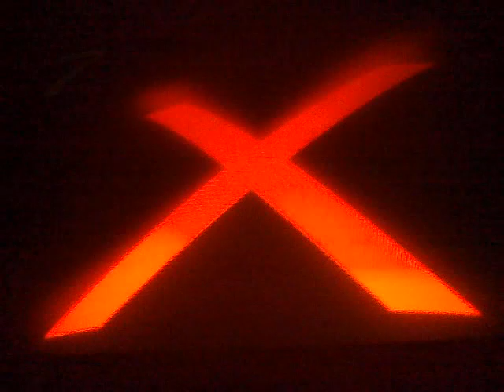Jonathan C1: Bowlen in Hoorn tijdens VOC Trophy!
Jonathan C1 deed tijdens het pinksterweekend mee aan het VOC toernooi in Hoorn. Dit filmpje is opgenomen op vrijdag avond!